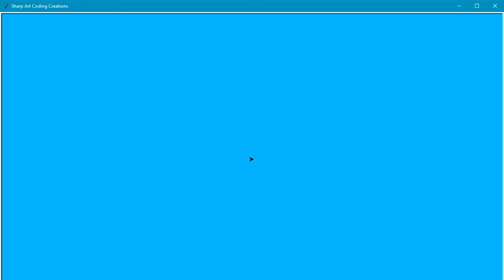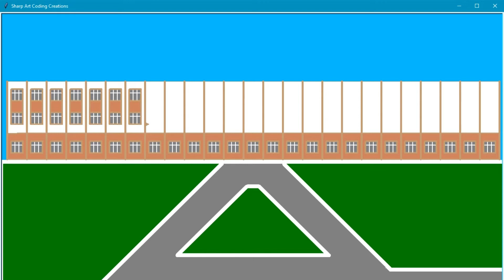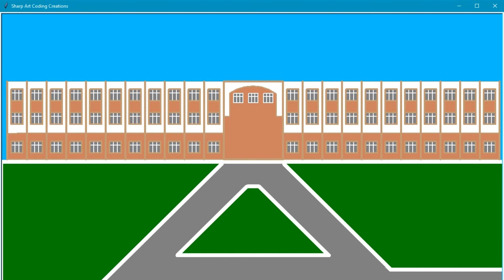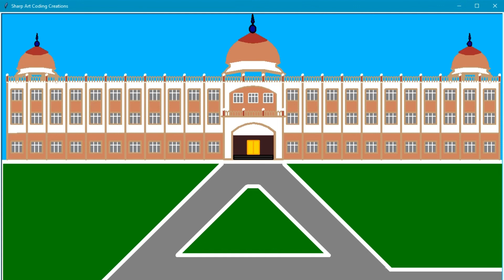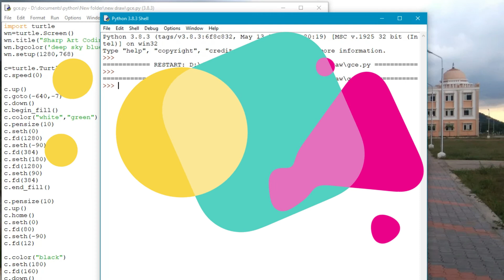Drawing of Real buildings in Python Turtle Graphics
BUILDING CREATION in python turtle graphics